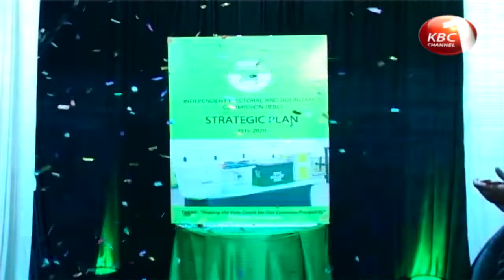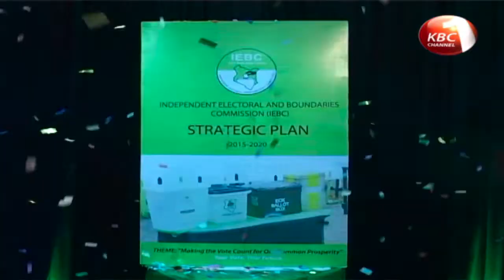Wafula Chebukati has no capacity to steer the electoral body.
Former IEBC Chief executive officer Ezra Chiloba now says the current electoral body chair Wafula Chebukati and the remaining two commissioners have no capacity  to steer the electoral body.  Chiloba who appeared before the Opiyo Wandayi National Assembly Public Accounts committee said the credibility of all the commissioners who managed the 2017 general election was questionable even as he accused Chebukati of overstepping his mandate and interfering with the functions of the commission’s secretariat.